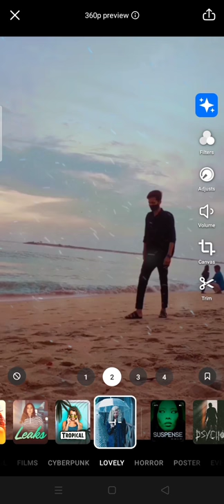snow effect reels video tutorial